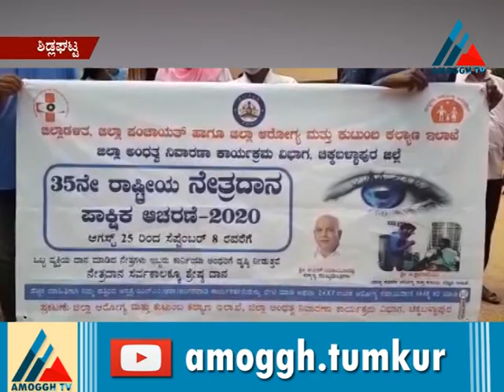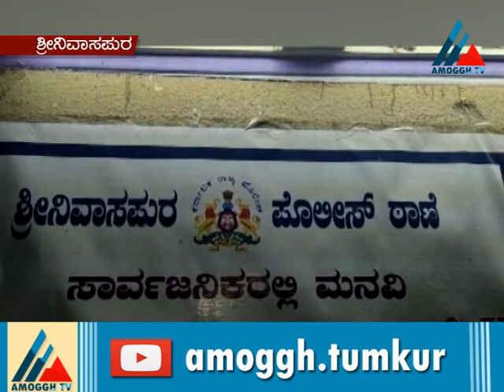Amoggh News 02-09-2020